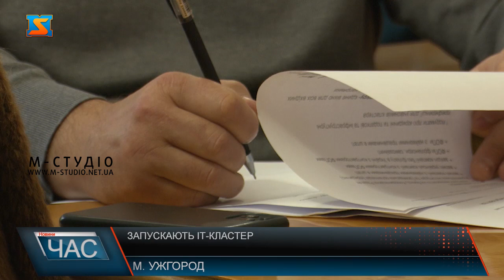Створили ІТ-кластер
На Закарпатті запускають ІТ-кластер. Створили координаційну раду, до якої увійшло 13 представників найбільших українських та світових ІТ-компаній, що знаходяться зараз на Закарпатті. Сьогодні провели перше засідання.Визначили пріоритетні напрямки роботи.Мета кластеру – надати підтримку переміщеним на Закарпаття айтівцям як в короткостроковій, так і в довгостроковій перспективі. Крім цього, побудувати ефективну взаємодію з Дія.Сіті.Розвиток галузі ІТ на Закарпатті є одним з пріоритетних напрямків роботи. Наразі в область переїхало 35 тисяч айтівців – багато з них вирішують залишатися в регіоні і працювати тут.